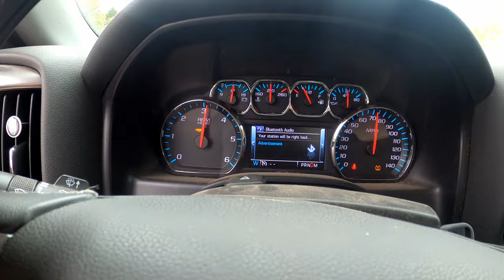EZGO Golf cart Build from Junk to Turbo charged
Thank you for all of your support we hope to keep bringing you more content and we hope to get better and better.